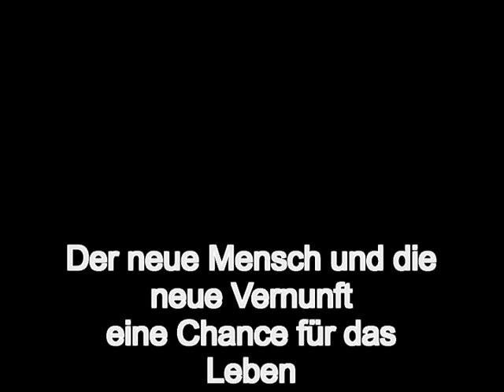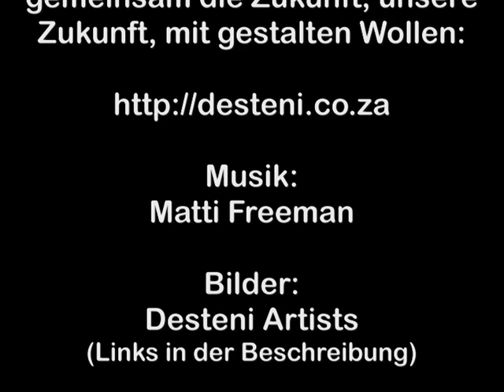2011 Der neue Mensch und die neue Vernunft - eine Chance für das Leben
Für Hilfe und Unterstützung auf dem Weg über die Selbstfindung zur Mündigkeit in Eigenverantwortlichkeit und Selbstbestimmtheit:

Die politische und ökonomische Lösung für ein Gleichgerechtes Lebens- und Geldsystem als Grundlage für die Befreiung allen Lebens:

Bilder:
Desteni Artists (on Facebook)